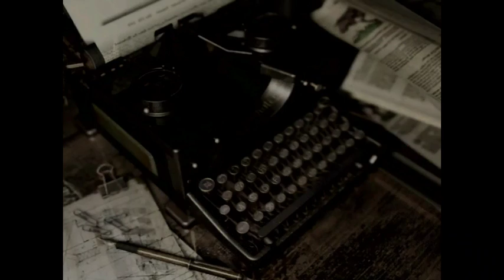Resident Evil HD Remaster (PS4) | Part 2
Darfox is ready for Resident Evil VII, but for right now Resident Evil HD Remaster beckons. This is part 2 of an ongoing series.